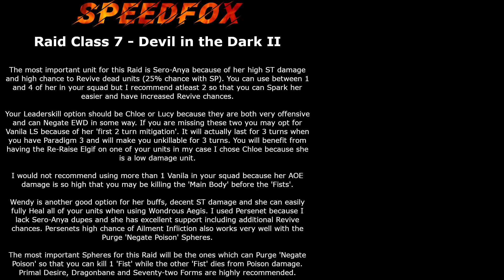RC7 Devil in the Dark II - Guide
Raid Class 7 Dark

Brave Frontier